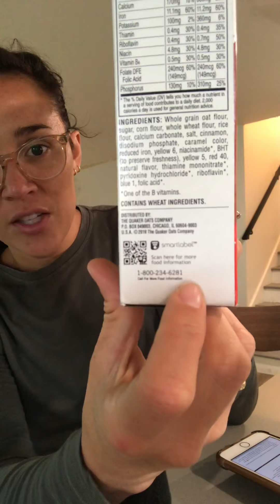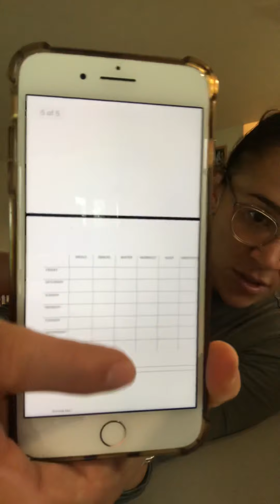Sasha’s one week food challenge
7 day lifestyle challenge